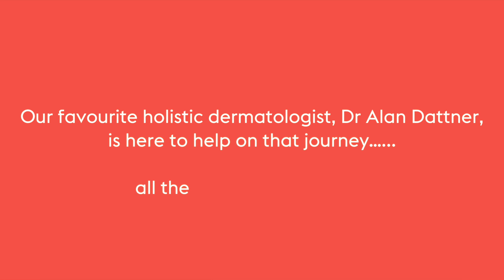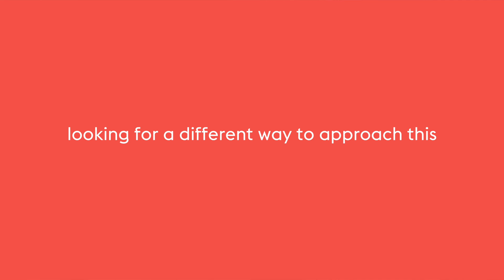Personalised Help from Holistic Dermatologist - Dr Alan Dattner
Dr Alan Dattner from Holistic Dermatology in New York spends some time with Chief Wanderess Jessica, from Wanderess Beauty. Here he shares how he helps people all over the world heal their skin, naturally.

When we began investigating green beauty many moons ago, we knew there was one man we needed to meet. Dr Alan Dattner is an integrative dermatologist and holistic skincare pioneers with over 35 YEARS of experience, knowledge and passion.

We travelled to New York to catch up with him and hear how he helps people all over the world cure their skin conditions, naturally and holistically.